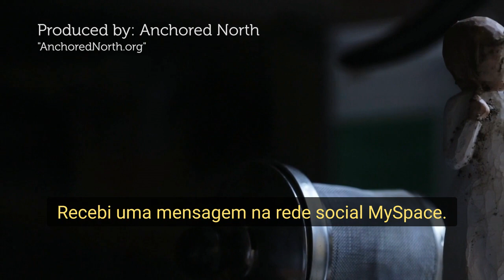Testemunho de Mulher que Escolheu a Vida | Curso Vida é Melhor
Na situação mais trágica, essa mulher encontrou Deus e a força para escolher a vida de sua filha. Esse testemunho forte e poderoso é impactante justamente por conta da transparência e realidade apresentada. Ela ignorou o aborto e escolheu a vida para sua filha. Ela agradece a Deus hoje.

Esse vídeo é um trecho do Curso Vida é Melhor, que prepara cristãos a defender a vida e se opor ao aborto.